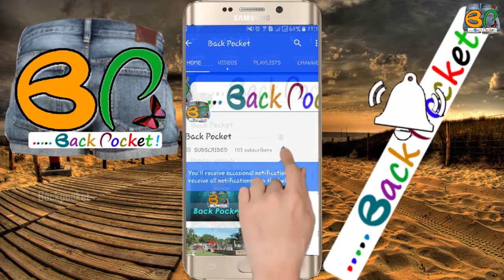Top 10 most expensive and beautiful Horse breeds in the world || BACKPOCKET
BACK POCKET is the best way to watch videos on shocking, controversial, mysterious, funny and facts.

BACK POCKET is all you ever wanted to know about fashion, celebrity lifestyle, fitness, health, relationships and the most interesting random events in 5 minutes or less.

Back POCKET offers the most entertaining videos on sensational, intelligent and interesting subjects that can be enjoyed anytime and anywhere on every video content distribution platform.